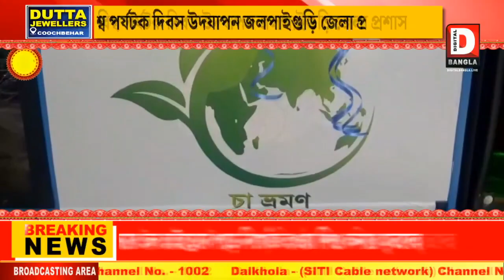বিশ্ব পর্যটক দিবস উদযাপন জলপাইগুড়ি জেলা প্রশাসনের